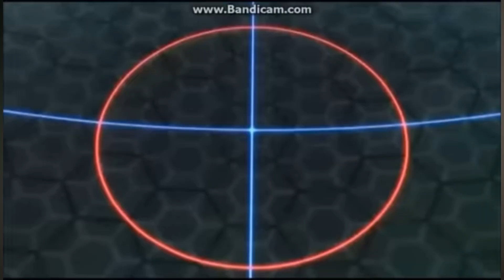Beyblade Burst generation Intro 2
Thanks to ​⁠@Beyblade_Network for the music. You guys can go check out his channel as he creates more and more music versions of beyblade! Here’s the link to the music